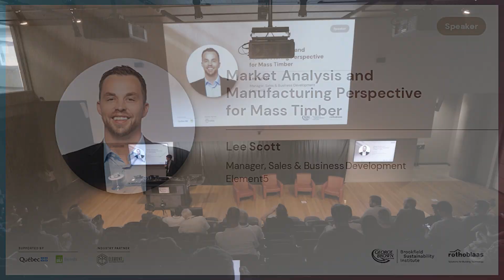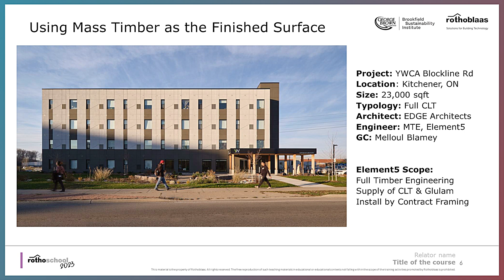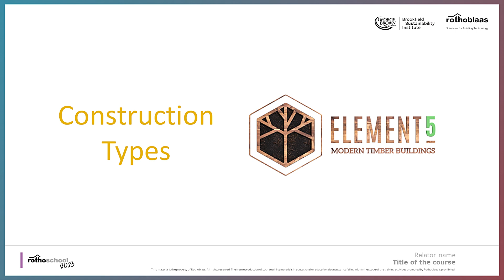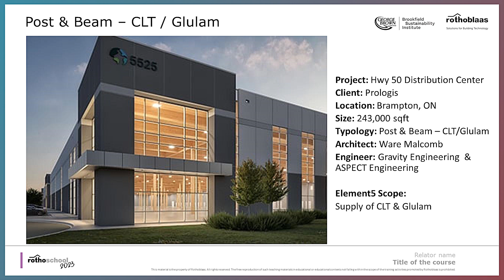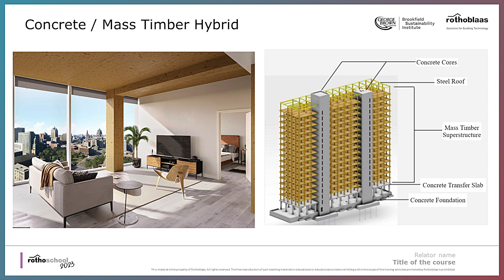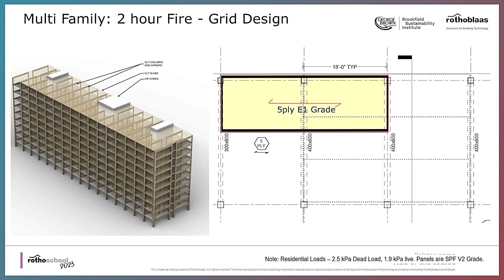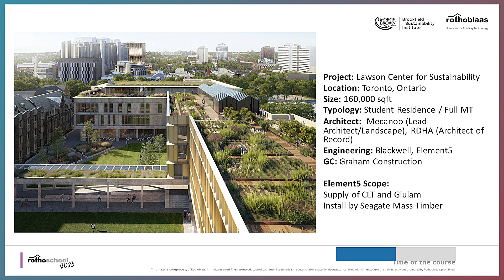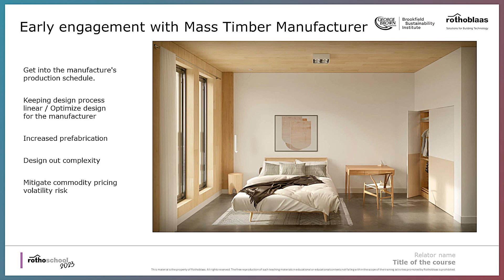Lee Scott Session - MTS Mass Timber Canada Conference 2023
Discover sustainable building innovation at the Mass Timber Seminar (MTS) Canada Conference 2023. This 3-day live in-person event is all about exploring mass timber design and construction methods, learning about the latest Mass Timber developments, and networking with like-minded professionals and over 20+ guest speakers.
The conference, co-organized by Rothoblaas and the Brookfield Sustainability Institute (BSI), feature inspiring presentations, engaging discussions, and plenty of networking opportunities.